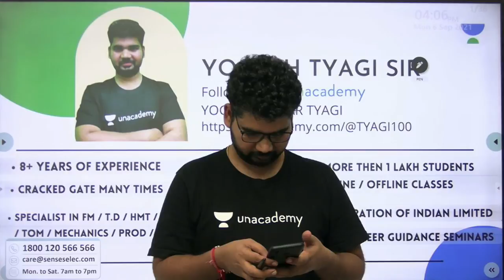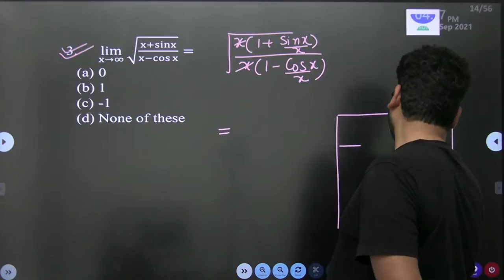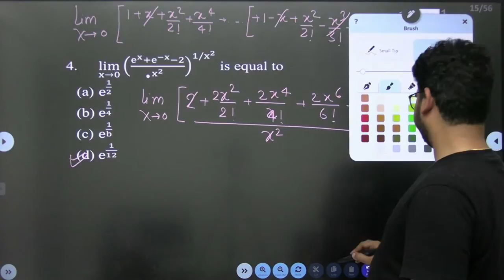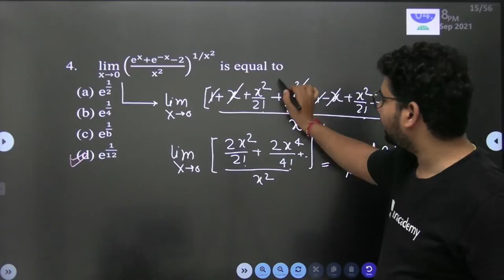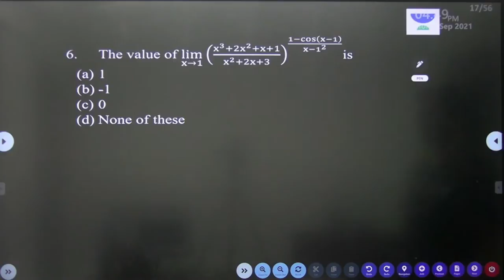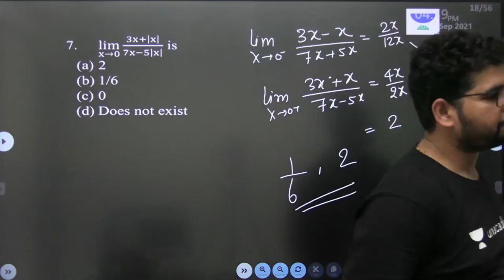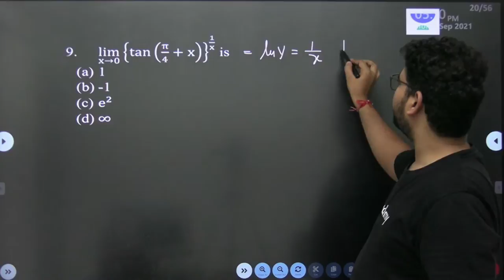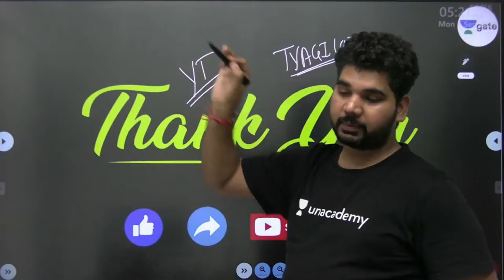L6 | Calculus | Limit - 6 | Engineering Mathematics by Yogesh Kumar Tyagi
Unacademy Subscription Benefits:
1. Learn from your favourite Educator
2. Dedicated DOUBT sessions
3. One Subscription, Unlimited Access
4. Real time interaction with Educators
5. You can ask doubts in live class
6. Limited students
7. Download the videos & watch offline

Get the GATE & ESE Iconic Advantage:
1. Personal Coach
2. Study Planner & Bi-weekly Reviews
3. Dedicated Doubt Clearing Space
4. Personalized Test Analysis
5. Study Booster Sessions
6. Preparatory Study Material
7. All the Unacademy Subscription Benefits